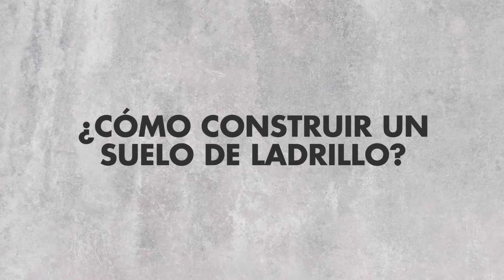COMO CONSTRUIR UN SUELO DE LADRILLOS 1